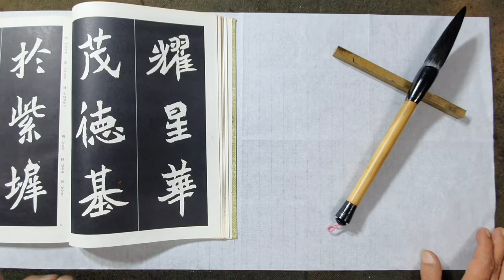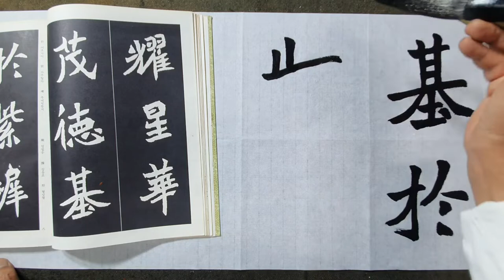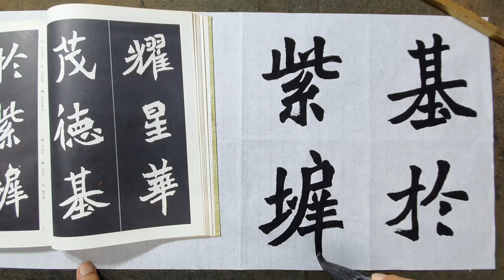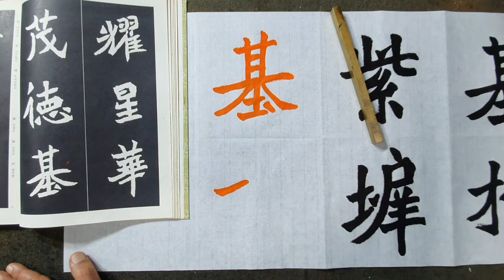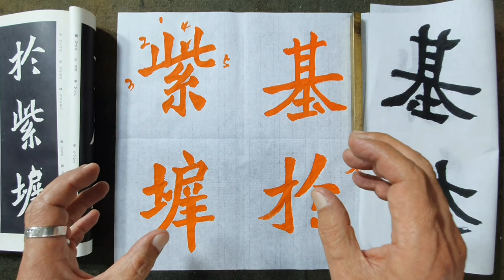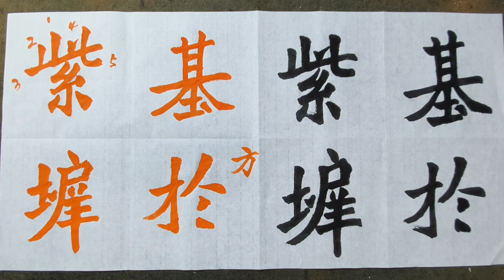서예 해서 원정묘지명 "상세설명포함" 임서교실 11